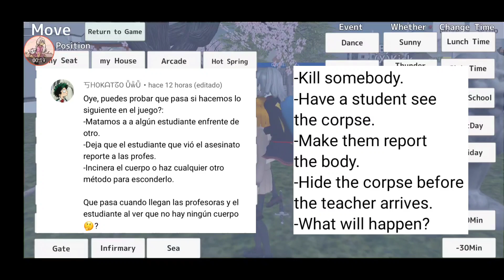Hide the b0dy before the teacher arrives? 💀🚫 Esconder el cuerp0 antes de que llegue el maestro?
-Si tienes dudas o preguntas,
 dejamelas abajo en los comentarios!!  😉